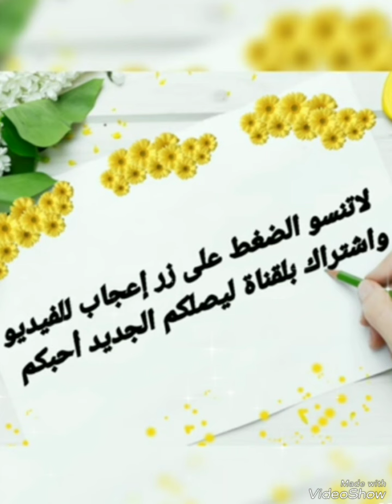آخر إطلالة المشاهير والفنانات المغربيات بالقفطان المغربي#القفطان_المغربي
آخر إطلالة المشاهير والفنانات المغربيات بالقفطان المغربي#القفطان_المغربي#قفطان#قفطان_مغربي. أخبار_المشاهير dounia_batma أخبار_المغرب أخبار_الفن أخبار_الفن والمشاهير